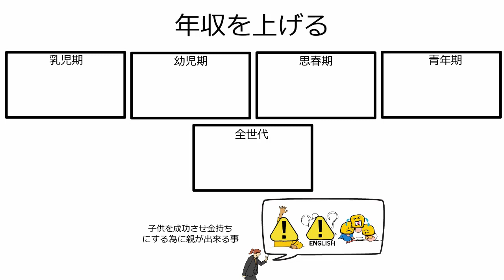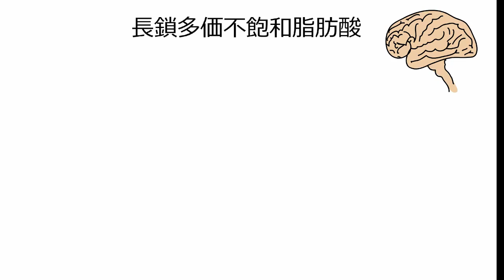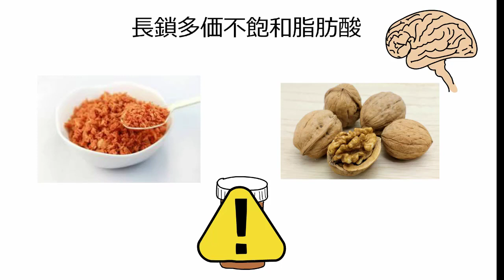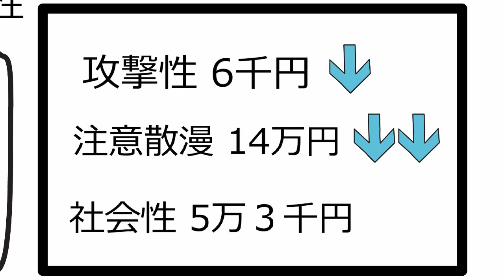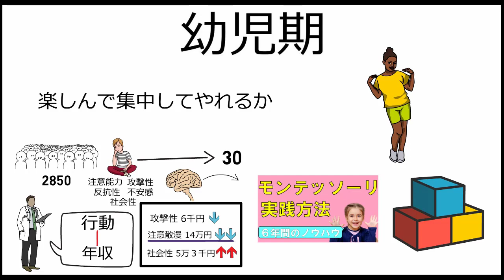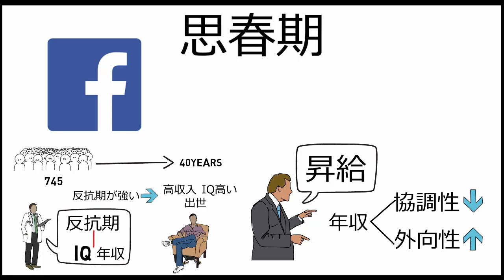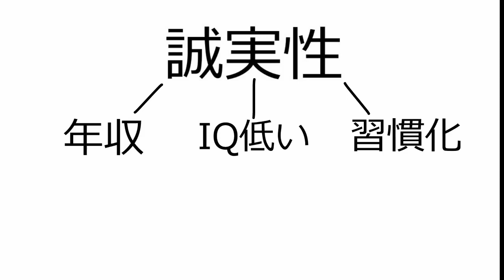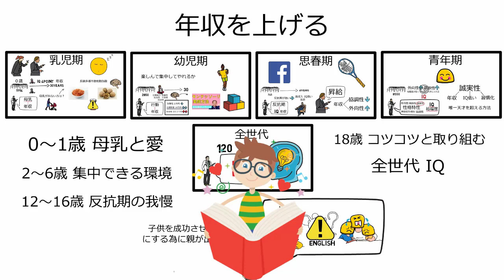【子育て】子供の年収を上げるための5つの科学的手法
【目次】
1:35 乳児期
4:34 幼児期
6:31 思春期
8:36 青年期
10:14 全世代

毎日面白い論文情報を140文字で呟いています。